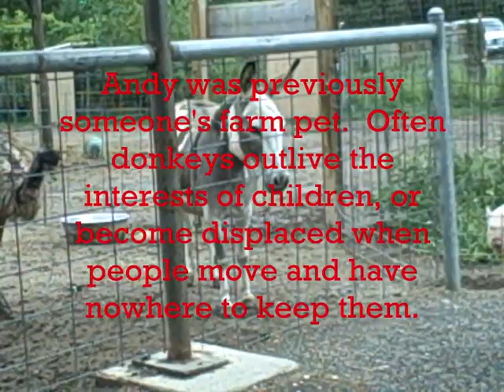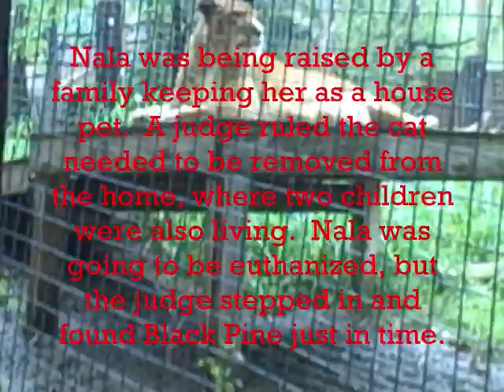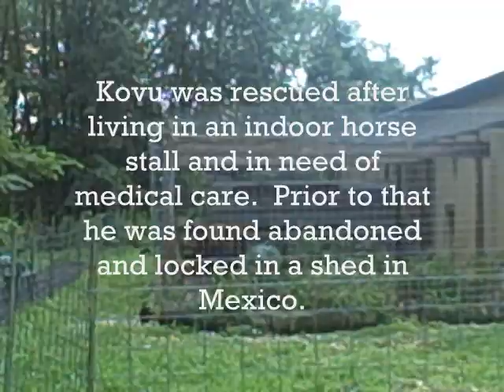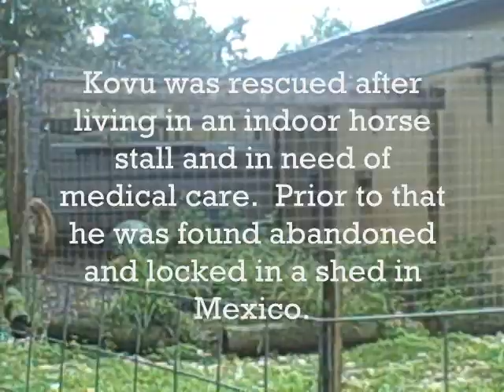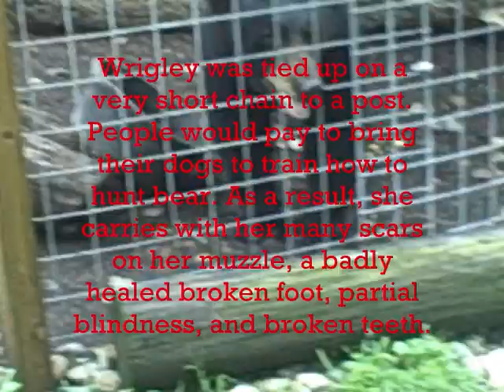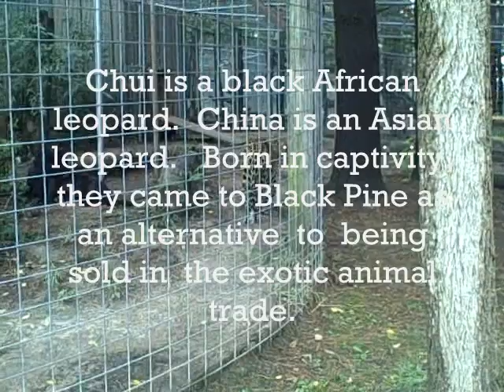Black Pine Animal Sanctuary